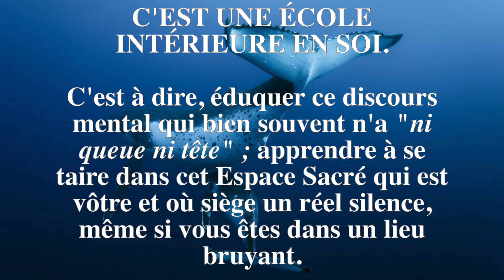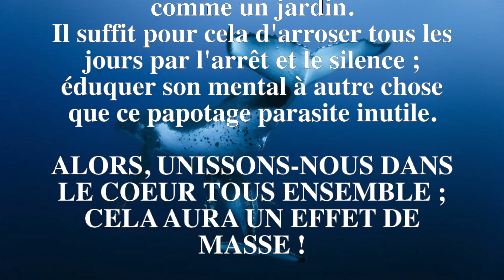COMMENT SE PRÉPARER À L'ÉLÉVATION ? - Message d'Amour des Baleines